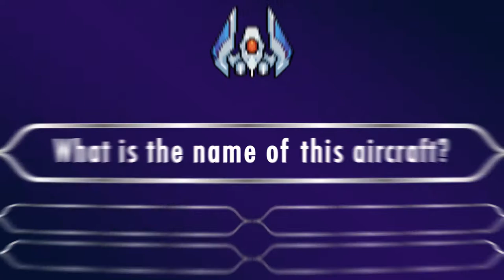ES Falcon both 15s Quiz H 15032021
El tirador alienígena atacó nuestra galaxia y puso en peligro nuestra Tierra.
Destruyeron toda Galactica y nuestro Falcon Squad.
Defiende la galaxia de los ataques alienígenas, ¡y te necesitamos!
Tú - Protector de la Galaxia. ¡La galaxia te está esperando!
Así que prepara tu aeronave, equipa tu arma más potente y dispárales fuera de tu universo.

Falcon Squad: Galaxy Attack - Space Shooter es una gran estrella de los juegos de disparos arcade como Galaga, Galaxia, Galaxian y Galactica con los nuevos combates modernos, free fire shooter. Te va a encantar este juego de disparos de galaxias gratuito más reciente.

Con el género clásico de juegos espaciales gratuitos, un juego antiguo con un nuevo contexto, Galaxy Shooter - Falcon Squad te prende fuego con disparos en el espacio infinito. Te enfrentarás a muchos alienígenas y lidiarás con muchos jefes malvados en las guerras de galaxias. ¿Estás seguro de que sobrevivirás en la batalla del tirador alienígena?

🚩CARACTERÍSTICAS:
- Juegos de disparos en línea, cooperativo con amigos, reúne a tu equipo espacial, marca tu nombre en la tabla de clasificación mundial.
- También puedes jugar juegos sin conexión y sin wifi.
- Fantástico visual: los magníficos gráficos de píxeles, que recuerdan a los juegos retro de la vieja escuela, son lo mejor para los tiradores verticales. Épicas y emocionantes batallas en el cielo esperan la llegada de un verdadero héroe.
- Batallas emocionantes: ¡Más de 120 niveles llenos de diferentes enemigos desafiantes y acción impresionante! Disfruta de este juego de disparos de galaxias ahora mismo.
- Epic Boss: Acaba con un enjambre de minions antes de desafiar duras y feroces batallas de grandes Boss. ¡Prueba el aluvión de balas de Danmaku!
- Perfect Shoot ‘em up: muchos aviones de combate, aviones no tripulados de apoyo y hermosas alas, municiones y armas, con varias opciones de actualización para elegir.
- Más modo adicional: experimenta más batallas espaciales reales en diferentes modos como Endless, Tournament, ... o participa en eventos en vivo para obtener aún más recompensas y emoción.
- Batallas JcJ únicas: desafía a tus amigos o jugadores aleatorios a través de batallas JcJ. ¡Lucha y sube tu rango a lo más alto de la clasificación mundial!
- Retro modernizado: ¿Jugaste o no jugaste a Galaga, Galaxiga, Gallga antes? No importa qué, este es un juego de control súper fácil para ti. ¡Este juego de disparos de arriba hacia abajo te hará sentir fabuloso y revivir la vieja sensación de jugar al clásico juego de desplazamiento!

🚩CÓMO JUGAR
- Desliza para controlar tu nave espacial esquiva las balas del enemigo.
- Usa monedas y gemas para mejorar o hacer evolucionar tu nave espacial para luchar contra enemigos malvados e invasores alienígenas.
- Usando los elementos de encendido, refuerce elementos para subir de nivel y derrotar al tirador alienígena más fácilmente.

Prepara tu nave para el ataque espacial en este juego de disparos de galaxias y conviértete en el héroe espacial.

Falcon Squad: Galaxy Attack - Space Shooter Community - Únase al grupo para obtener nuestro apoyo rápidamente: